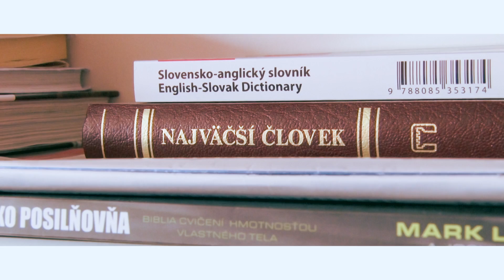Džoly photography | Svadobné video Katka & Martin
Autor: Slavomír Karpjak   |   Džoly photography